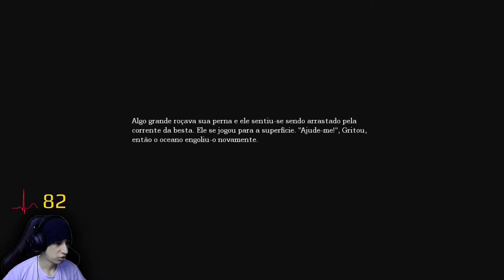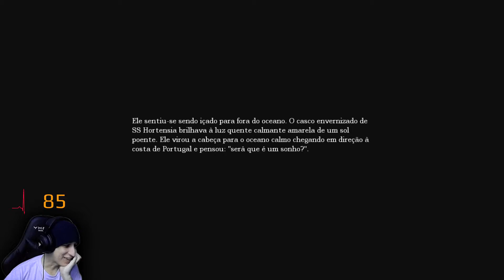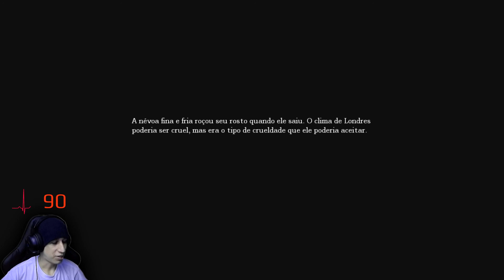Amnesia: The Dark Descent #03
✏ Esse é o Game "Amnesia: The Dark Descent", estou jogando com o medidor de Batimento Cardíaco pra vocês verem como eu sofro xD E ele está em Português, então da para acompanhar a História de Boas, Espero que Curtam :DD

♥ Obrigado por Assistirem e aguardo vocês no próximo vídeo!!